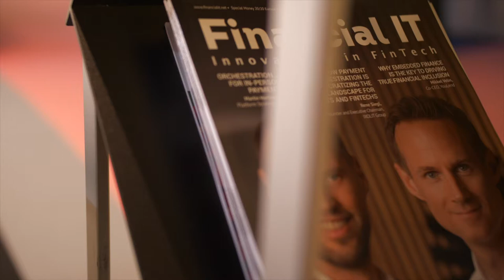Financial IT Interviews Michalis Michaelides - Business Development & Sales Director Europe at BPC